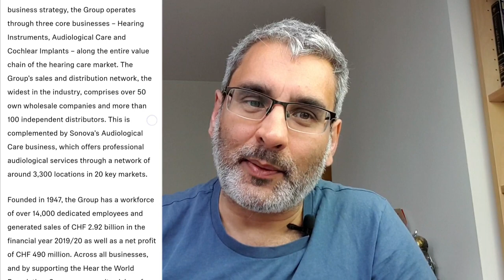Sennheiser Momentum True Wireless 3 worth it? - what the £$€¥!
Preview of Sennheiser TW3 features and value for money including sound quality, codec, battery life, fit, ANC and call microphone quality. Is the Momentum True Wireless 3 worth the money?

Credits
Dan Henig
Sennheiser

YouTube doesn't pay channels with under 1000 subscribers anything so 1000 subscribers is the goal.